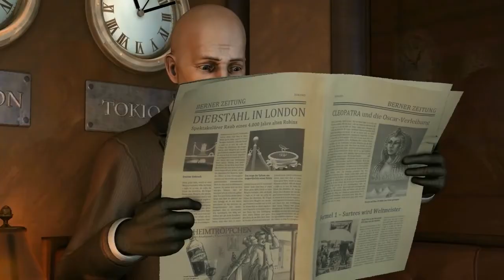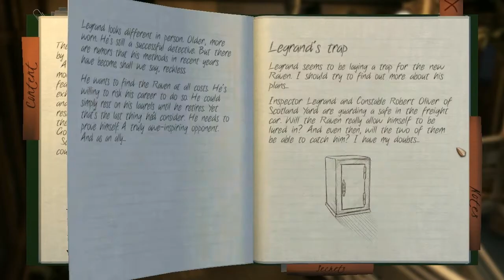The Raven: Legacy of a Master Thief - Trailer 2013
Producent: KING Art Games
Wydawca: Nordic Games